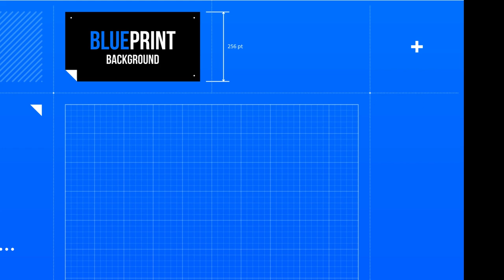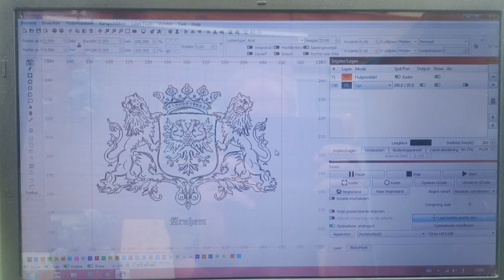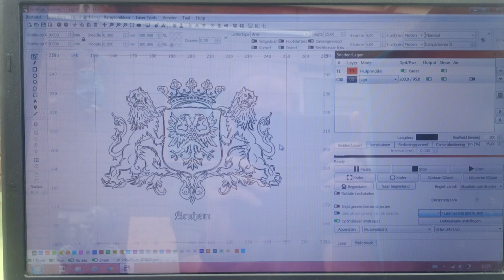Ortur Laser Master 3 graveren op wit marmer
Steeds zag ik in video's van anderen dat marmer te laseren was maar dan met een CO2 laser of een Fiber laser. Diode lasers lukte steeds niet. Nu waren die video's wat ouder en vooral in de tijd dat diode lasers niet echt verder kwamen dan 5 watt. Tegenwoordig hebben we ook bij diode lasers veel hogere wattages. Mijn OLM 3 is met 10 watt nog een heilig zwak apparaat maar de vraag was, kun je er nu wel of niet marmer mee laseren. Die vraag wordt vandaag beantwoord. Of je het resultaat mooi vindt, dat hangt van jou af maar dat je marmer kunt laseren dat is zeker. Natuurlijk is dit deels afhankelijk van je laser en ook wel de kwaliteit van het materiaal maar, ach. kijk zelf maar. Veel plezier.